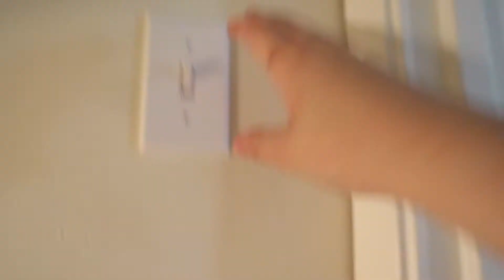💖🌟TRYING ON ALL MY GRAD DRESSES | GRAD LOOKBOOK🌟💖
Hey guys! filming this video was so much fun! I'm so sorry the lighting was off but I needed a big space and with decent lighting so that's what I came up with. I hope you guys enjoyed the video I can't wait to do more lookbooks cause they are so much fun!

♡Social Media♡

FAQ:

Editing SW - IMovie
Age - 18
Country - Canada
"where did you get that?" - Online XD